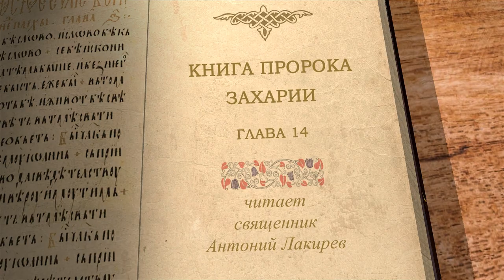Книга пророка Захарии. Глава 14 "Вот наступает день Господень" Священник Антоний Лакирев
Команда Экзегет.

Библейский портал Экзегет вместе со священником Антонием Лакиревым завершает изучение книги пророка Захарии.
В сегодняшнем видео обратимся к заключительной 14-й главе.

🔸  "Вот наступает день Господень"
🔸  Бедствия и разграбление Иерусалима
🔸  Место Божьего присутствия
🔸  "И придет Господь Бог мой и все святые с Ним"
🔸  Предсказание о дне Искупления
🔸  Поражение всех тех, кто воевал против Иерусалима
🔸  Спасение Господне уготовано для всех народов
🔸  Прославление и поклонение Богу всех на земле